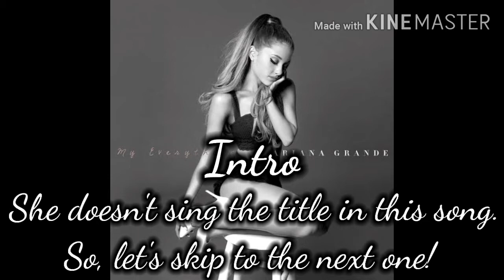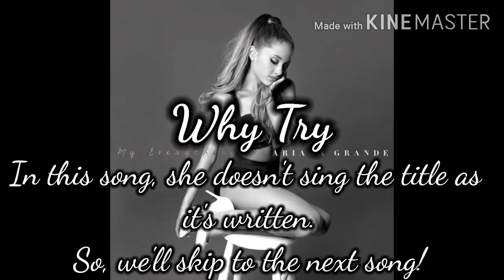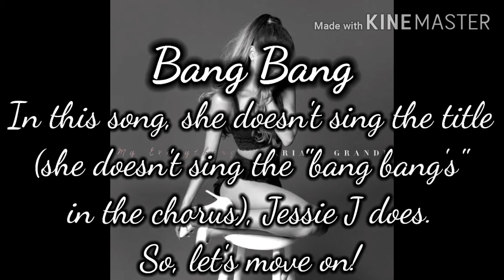Ariana Grande's My Everything album, but when she sings the song title, it skips to the next song.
Hey guys! ❤
New video here! 💕 Ariana Grande's My Everything album, but everytime she sings the song title, it automatically skips to the next song! 😎
Stay safe, love you! 😘

• If you wanna know more about me:
- My name's Katrina.
- I'm 17 years old.
- I'm from the UK.
- I love cooking, dancing, playing different kinds of sport, and I have a big affinity for music, and I love many artists like: Demi Lovato, Jessie J, Nicki Minaj, Taylor Swift, Katy Perry, and many more... But my favorite solo artist is definitely Ariana Grande! 😍 I also love musical bands like: Little Mix which is my favorite group ever, One Direction, 5SOS, Why Don't We, Fifth Harmony... And I really adore Kpop grouop as well, and my two favorites are BLACKPINK and BTS! 😍